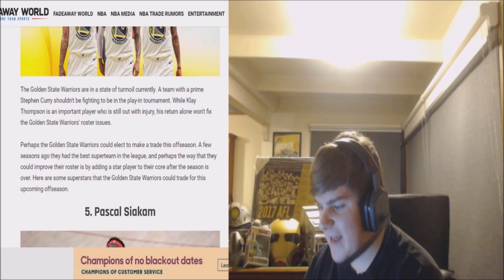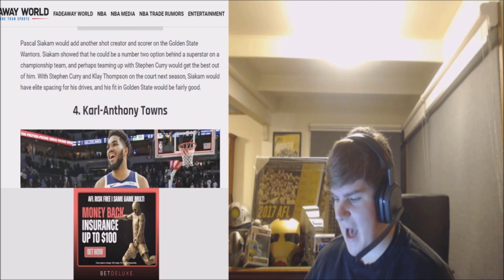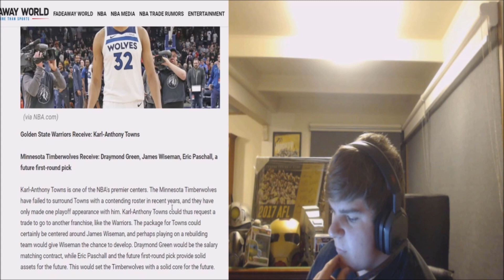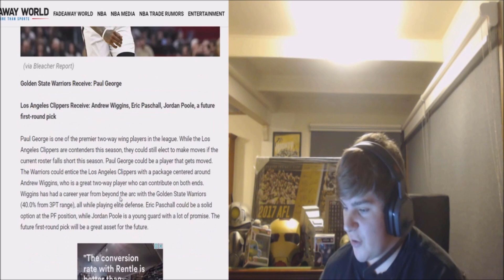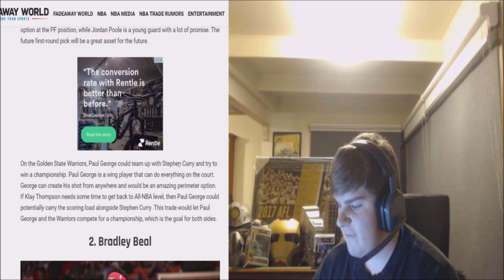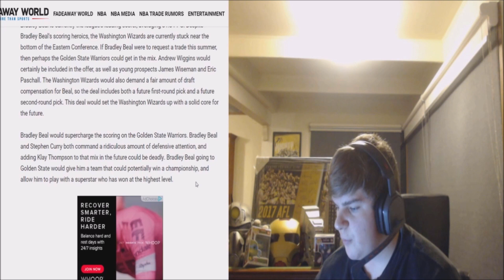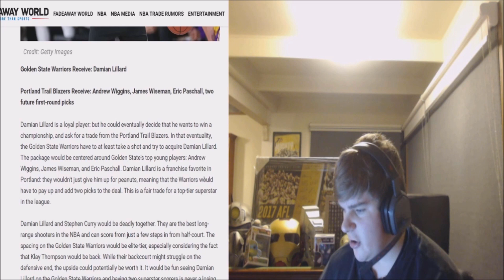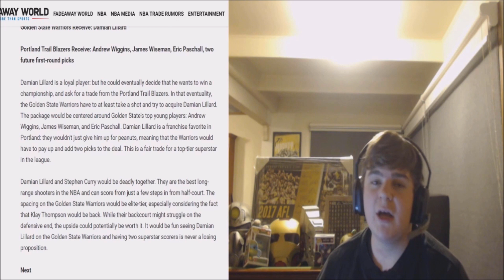5 Players The Golden State Warriors Should Go After In Free Agency 2021!